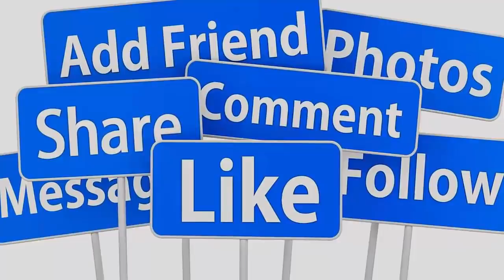🔴Nóng : Mạnh Quỳnh Lên Tiếng Khi Bà Phương Hằng Ra Tay Cảnh Báo Con Gái Wendy Phạm Phi Nhung